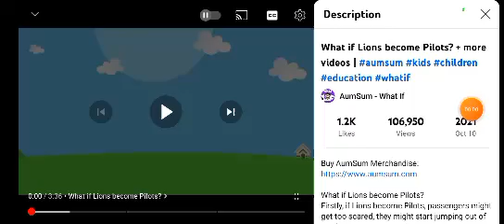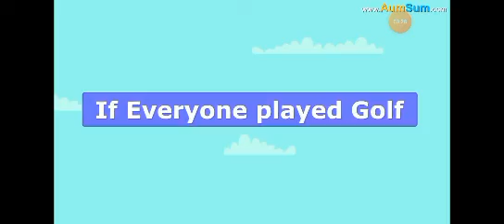What if Lions become Pliots? + more videos